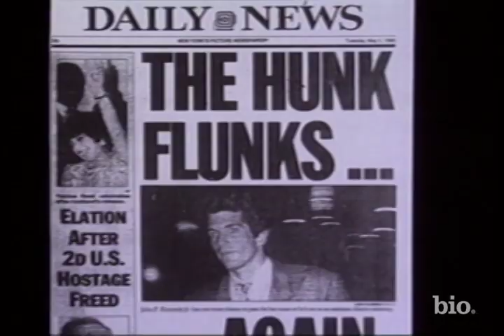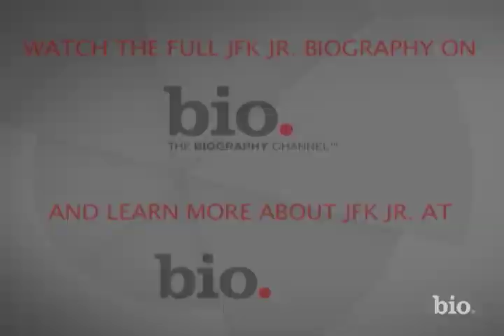John F. Kennedy Jr - Publisher | Mini Bio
Born on November 25, 1960, in Washington, D.C., John F. Kennedy Jr. was the second child born to John F. Kennedy and Jacqueline Bouvier Kennedy. He may be most remembered as a child at his father's funeral procession, bravely saluting his father's casket. Although he found success in publishing, Kennedy's life was cut short when the plane he was flying crashed into the Long Island Sound off the coast of Martha's Vineyard in 1999. His wife and sister-in-law also perished in the accident.